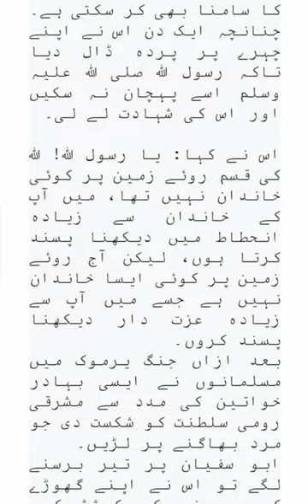Hind Bint e Utbah RA Ka Qissa | Utba RA